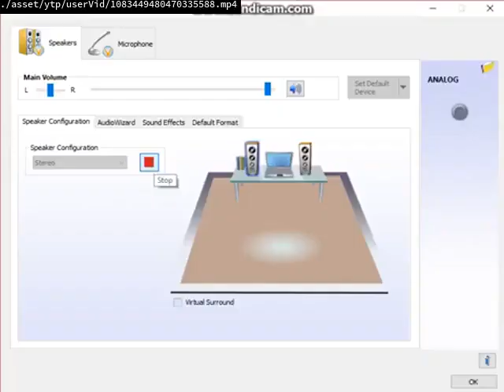Oct 31, 2018